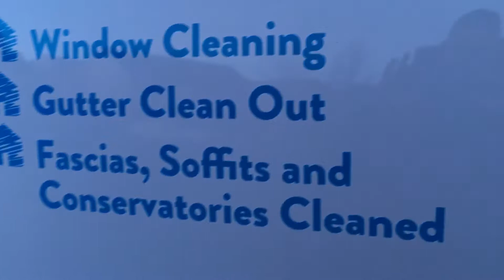Double A Vlog - The Van Graphics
Double A Van Graphics